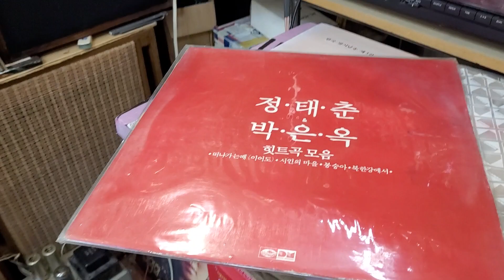트랜스 LCR 포노앰프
포노앰프의 정점을 향하다..음반 테스트